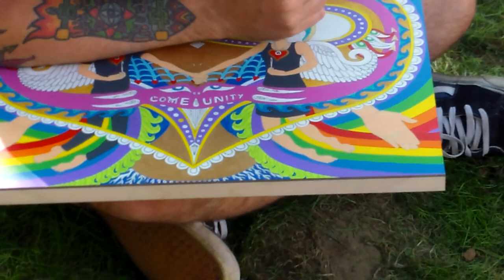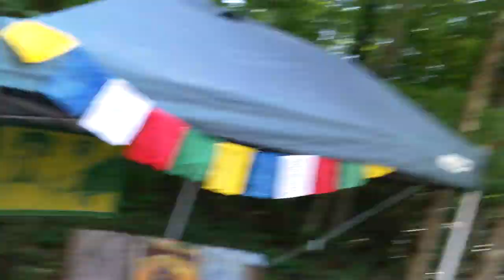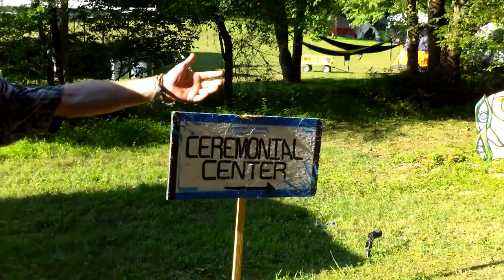Rootwire 2013 ~ Walking Tour ~ Kevin May aka Phil Osophical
— To get your own personal copy of my book "Unlocking Our Superpowers," here is the link to Amazon :

Rootwire Music and Arts Festival in Logan Ohio is a magnificent gathering hosted by the band Papadosio. There are visionary artists, workshops, art installations, and amazing DJ sets. Phil Osophical walks through the "ceremonial space" and explores turning the IDEAL into the REAL DEAL :)